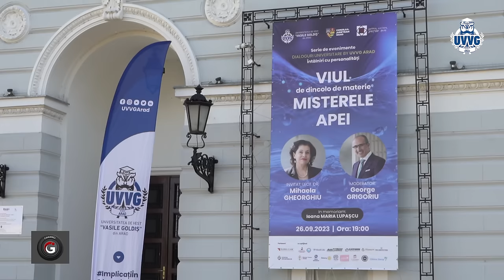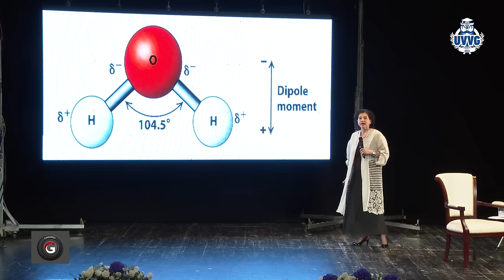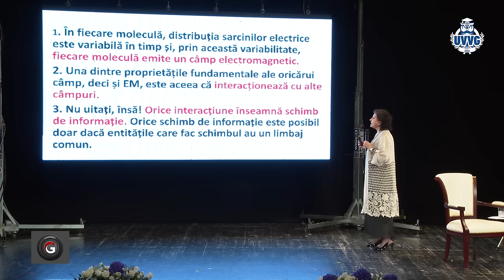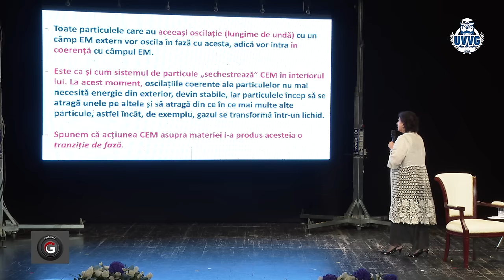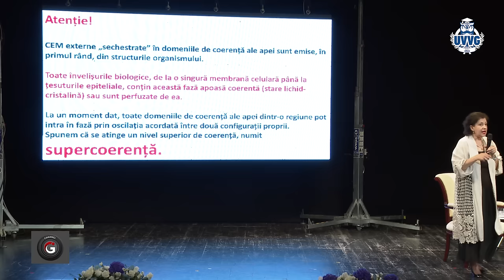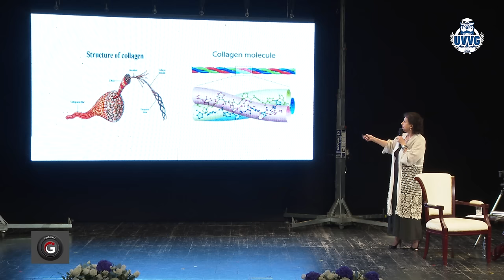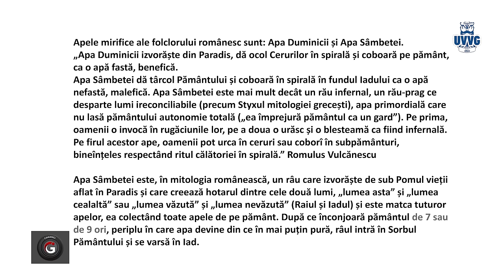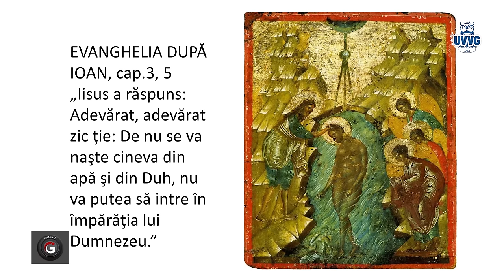Misterele Apei. Viul de dincolo de Materie - Lect Dr Mihaela Gheorghiu